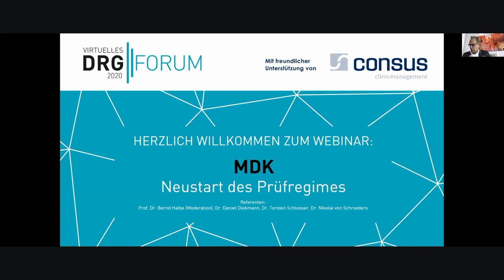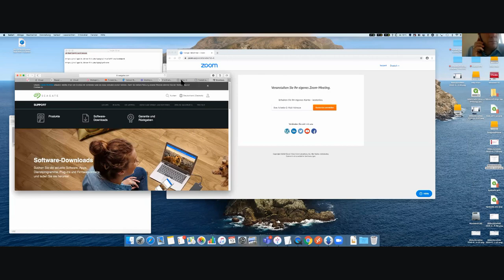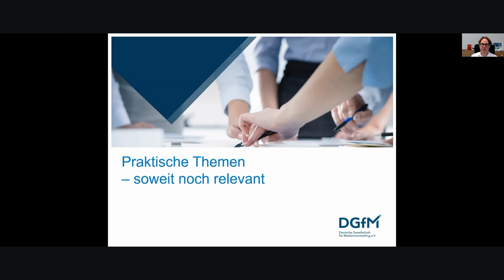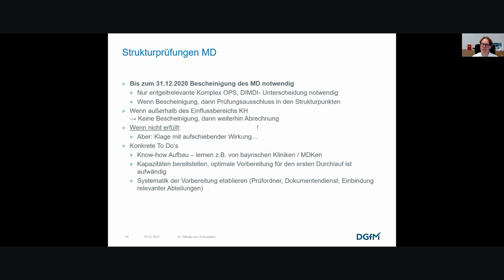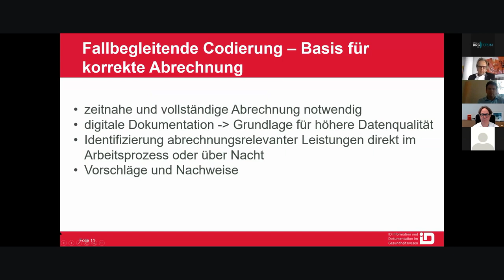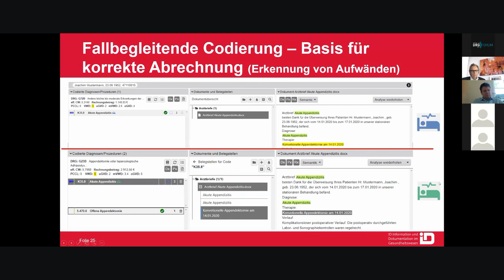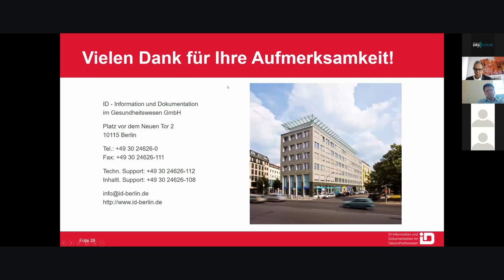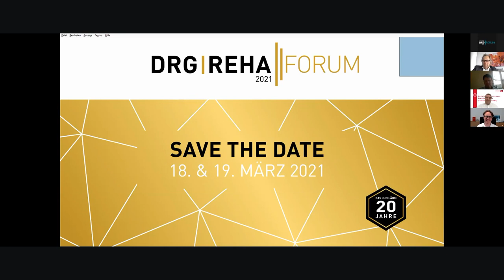Virtuelles DRG-Forum 2020: Webinar MDK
Nach jahrelangem Streit und einer sich immer schneller drehenden Eskalationsspirale um die korrekte stationäre Krankenhausabrechnung sollte durch das MDK-Reformgesetz nunmehr ein gesetzgeberischer Befreiungsschlag erfolgen, mit dem Streitfragen geklärt, Abläufe verbindlich definiert und sozialgerichtliche Verfahren minimiert werden sollen. Bereits das Gesetzgebungsverfahren zeigte jedoch, wie verhärtet die Fronten weiterhin sind.

Am Ende enthält das Gesetz nun eine Menge Aufträge an die Selbstverwaltung und Institutionen, um insbesondere Verfahrensfragen konkret zu regeln. Zudem sollen durch Prüfquoten und Sanktionszahlungen Anreize zur korrekten Abrechnung gesetzt und ein gezielteres Prüfverhalten gefördert werden. Das außergerichtliche Erörterungsverfahren soll die Klagewut eindämmen. Der Schlichtungsausschuss Bund wird reaktiviert und die Strukturprüfungen sollen bundeseinheitlich prospektiv für Komplexbehandlungen durchgeführt werden. Als Streitpunkte sind bereits jetzt erkennbar: die Ermittlung der Beanstandungsquote, die Gestaltung des Erörterungsverfahrens, die Umgehung des Aufrechnungsverbotes sowie der Umgang mit Strafzahlungen, wenn sich nachträglich das Gutachten des MD als falsch herausstellt.

Die Referenten beleuchten die Neuregelungen aus ihren jeweiligen Perspektiven und geben einen Ausblick auf die zukünftigen ergänzenden Regelungen - auch unter dem Hinblick auf die aktuelle Corona-Krise.